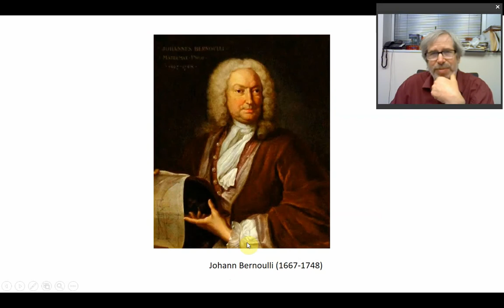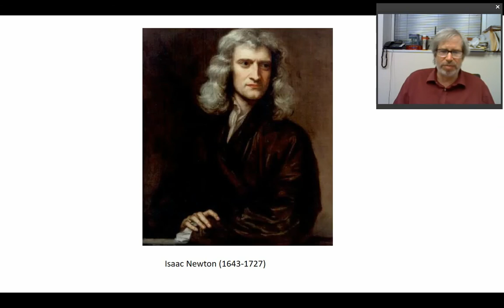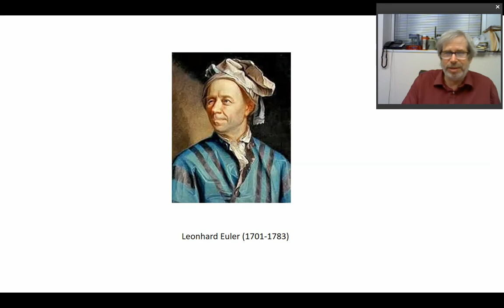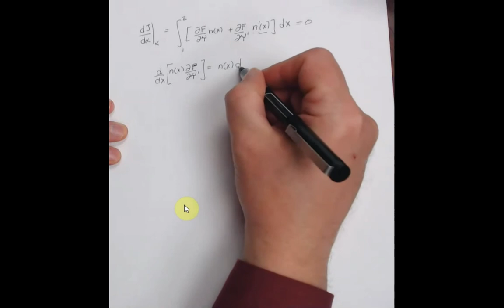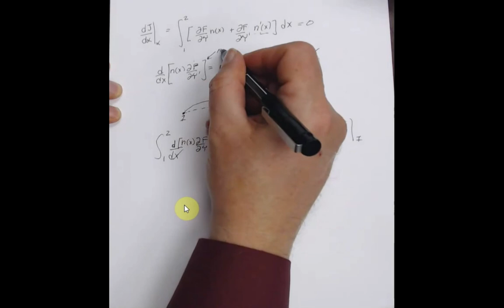04/03/20_Physics361: The Euler Equation - Calculus of Variations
This is the first video covering the calculus of variations.